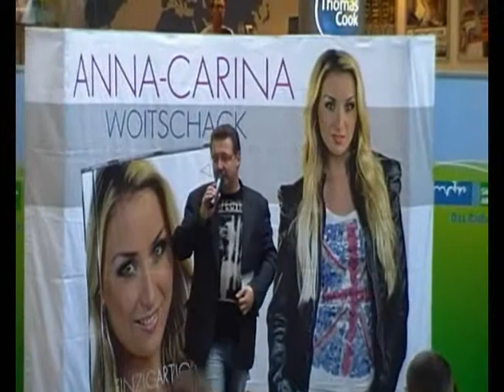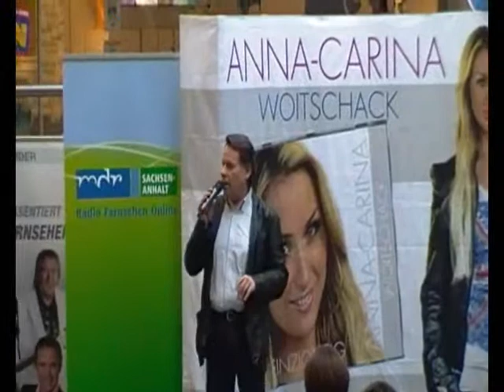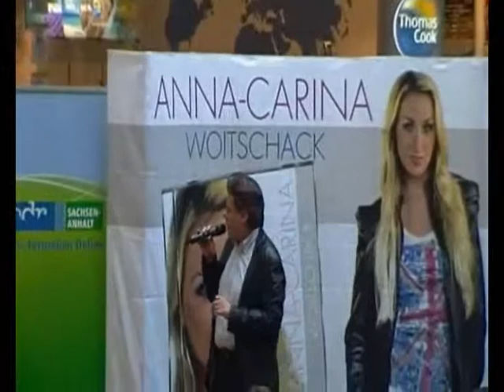Jens Seidler und Lutz Mücke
Anmoderation von Anna - Carina Woitschack